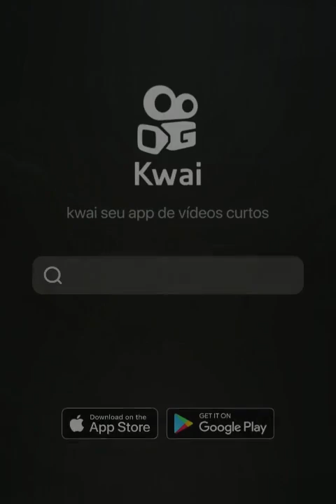MAIS BOLSO MINIOS FORÁO PRESOS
SE VC TAMBÉM APOIA NOSSO PRESIDENTE LULA SEGUE NOS NO YOUTUBE AI TAMBÉM PESSOAL E 13 BRASIL PROGRAMA MAIS MÉDICOS ESTA DE VOLTA